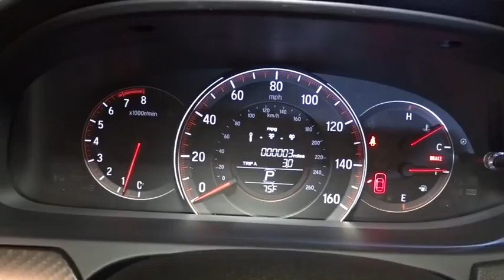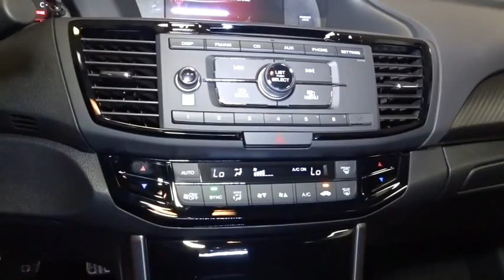2016 Honda Accord Sedan Hillside, Newark, Union, Elizabeth, Springfield, NJ 161901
2016 Honda Accord Sedan
2016 Honda Accord Sedan Sport - Stock#: 161901 - VIN#: 1HGCR2F52GA199267

1 LCD Monitor In The Front,Window Grid Antenna,Radio w/Seek-Scan, Clock, Aux Audio Input Jack and Steering Wheel Controls,Radio: 160-Watt AM/FM/CD Audio System -inc: 4 speakers, MP3/auxiliary jack, i-MID w/high-resolution WVGA (800x480) screen, Bluetooth HandsFreeLink and Bluetooth streaming audio, Pandora compatibility, SMS text message function, MP3/Windows Media Audio (WMA) playback compatibility, Radio Data System (RDS), Speed-Sensitive Volume Control (SVC) and USB audio interface w/1.0-amp charging port in front,Audio Theft Deterrent,Wheels: 19 Alloy,Lip Spoiler,Speed Sensitive Variable Intermittent Wipers,Trunk Rear Cargo Access,Body-Colored Power Side Mirrors w/Convex Spotter and Manual Folding,Steel Spare Wheel,Front Fog Lamps,Light Tinted Glass,Tires: P235/40R19 96V AS,Front Windshield -inc: Sun Visor Strip,Body-Colored Front Bumper,Chrome Grille,Clearcoat Paint,Fully Automatic Projector Beam Halogen Daytime Running Headlamps w/Delay-Off,LED Brakelights,Chrome Side Windows Trim and Black Front Windshield Trim,Fixed Rear Window w/Defroster,Chrome Door Handles,Compact Spare Tire Mounted Inside Under Cargo,Galvanized Steel/Aluminum Panels,Body-Colored Rear Bumper,Full Carpet Floor Covering -inc: Carpet Front And Rear Floor Mats,Urethane Gear Shift Knob,Cargo Area Concealed Storage,FOB Controls -inc: Trunk/Hatch/Tailgate,Leather Steering Wheel,Interior Trim -inc: Metal-Look Instrument Panel Insert, Metal-Look Console Insert, Aluminum And Metal-Look Interior Accents,Remote Releases -Inc: Mechanical Cargo Access and Mechanical Fuel,Delayed Accessory Power,4-Way Passenger Seat -inc: Manual Recline and Fore/Aft Movement,Front Map Lights,Front Bucket Seats -inc: driver's seat 10-way power adjustment including power lumbar support,Engine Immobilizer,Perimeter Alarm,Driver Foot Rest,5 Person Seating Capacity,Carpet Floor Trim and Carpet Trunk Lid/Rear Cargo Door Trim,Remote Keyless Entry w/Integrated Key Transmitter, 2 Door Curb/Courtesy, Illuminated Entry, Illuminated Ignition Switch and Panic Button,Power 1st Row Windows w/Driver 1-Touch Up/Down,2 12V DC Power Outlets,Driver And Passenger Visor Vanity Mirrors w/Driver And Passenger Illumination,Day-Night Rearview Mirror,Full Floor Console w/Covered Storage, Mini Overhead Console w/Storage and 2 12V DC Power Outlets,Outside Temp Gauge,Full Cloth Headliner,Cargo Space Lights,Power Rear Windows,60-40 Folding Bench Front Facing Fold Forward Seatback Rear Seat,Trip Computer,Dual Zone Front Automatic Air Conditioning,Remote Releases -Inc: Mechanical Trunk/Hatch and Mechanical Fuel,Vinyl Door Trim Insert,Seats w/Cloth Back Material,Fade-To-Off Interior Lighting,Cloth Seat Trim,Instrument Panel Bin, Driver / Passenger And Rear Door Bins,Manual Adjustable Front Head Restraints and Manual Adjustable Rear Head Restraints,Manual Tilt/Telescoping Steering Column,Front Center Armrest and Rear Center Armrest,HVAC -inc: Underseat Ducts and Console Ducts,Gauges -inc: Speedometer, Odometer, Engine Coolant Temp, Tachometer, Trip Odometer and Trip Computer,Glove Box,2 Seatback Storage Pockets,Valet Function,Air Filtration,Analog Display,Front Cupholder,Cruise Control w/Steering Wheel Controls,Power Door Locks w/Autolock Feature,Rear Cupholder,Systems Monitor,Gas-Pressurized Shock Absorbers,Front-Wheel Drive,Transmission: Continuously Variable w/Sport Mode -inc: paddle shifters,Electric Power-Assist Speed-Sensing Steering,4-Wheel Disc Brakes w/4-Wheel ABS, Front Vented Discs, Brake Assist and Hill Hold Control,Multi-Link Rear Suspension w/Coil Springs,Front And Rear Anti-Roll Bars,Engine: 2.4L 16-Valve DOHC i-VTEC I-4,17.2 Gal. Fuel Tank,4365# Gvwr,Strut Front Suspension w/Coil Springs,Quasi-Dual Stainless Steel Exhaust w/Chrome Tailpipe Finisher,Low Tire Pressure Warning,Outboard Front Lap And Shoulder Safety Belts -inc: Rear Center 3 Point, Height Adjusters and Pretensioners,Airbag Occupancy Sensor,Electronic Stability Control (ESC),Rear Child Safety Locks,Back-Up Camera,Side Impact Beams,Dual Stage Driver And Passenger Front Airbags,ABS And Driveline Traction Control,Dual Stage Driver And Passenger Seat-Mounted Side Airbags,Rear Camera,Curtain 1st And 2nd Row Airbags